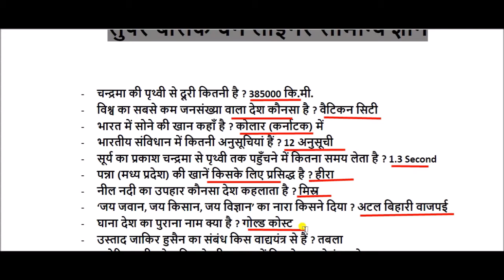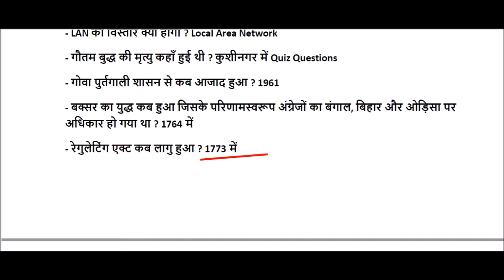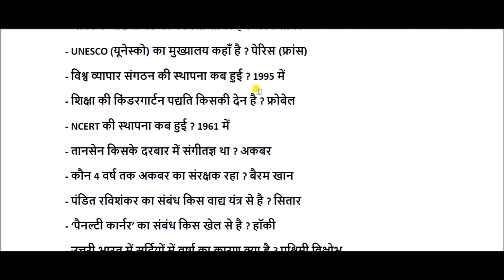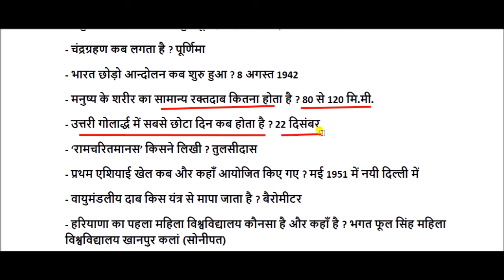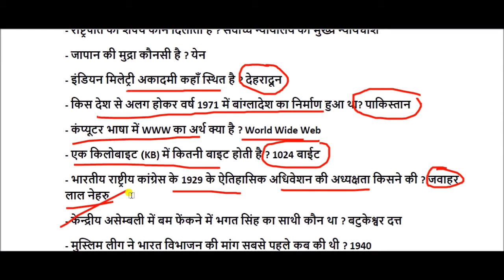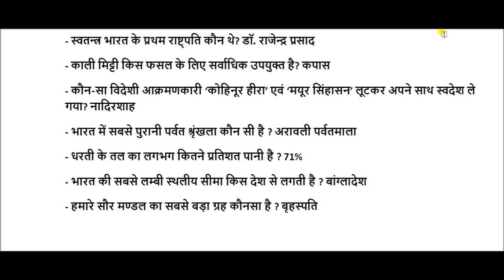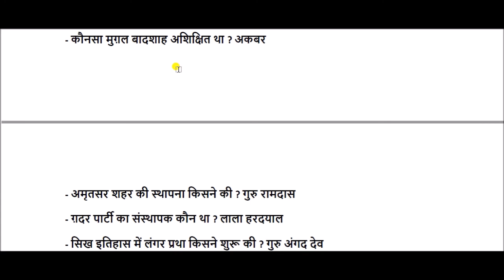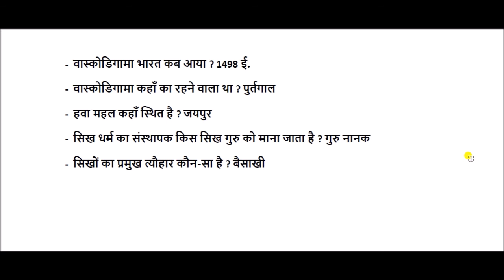gk gs का निचोड़ || gk questions and answers in hindi || One Liner GK GS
One Liner GK GS  for All Competitive Exams like SSC, Railway, IB, Bank, UPSC, BPSC, MPSC, PCS, etc.